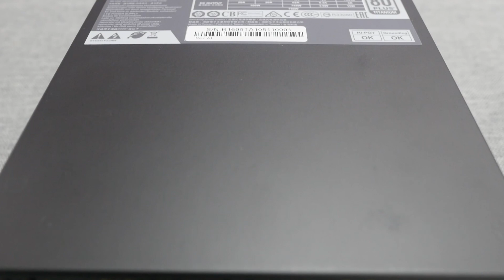Seasonic PRIME Power Supply showcased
The PRIME Titanium is Seasonic's flagship line of power supplies. Its ultra-high efficiency and outstanding performance goes hand in hand with a sleek look to match any system.